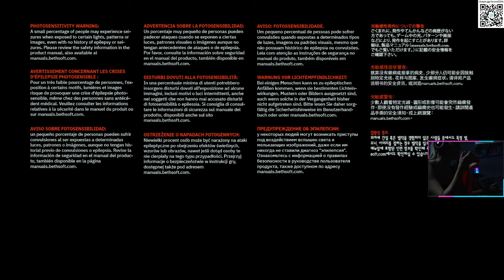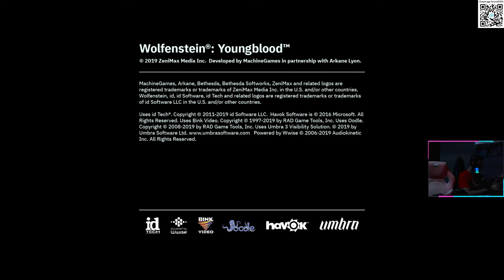WOLFENSTEIN YOUNG BLOOD - COOP NAMORADA - PART 2